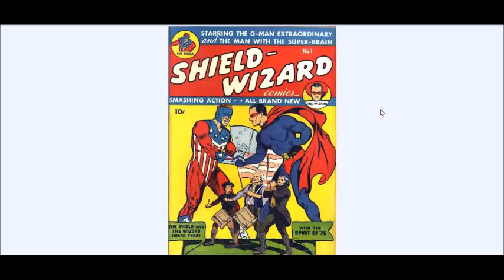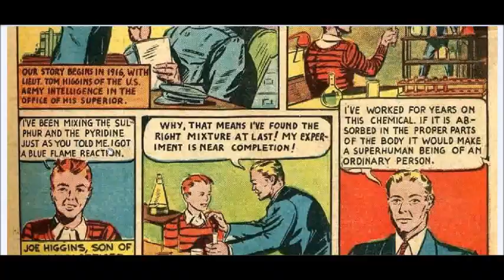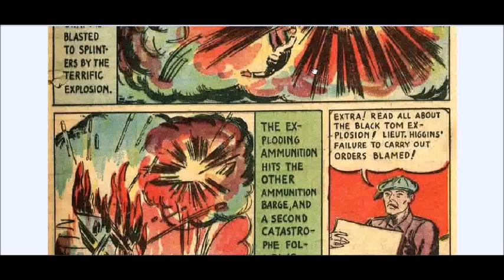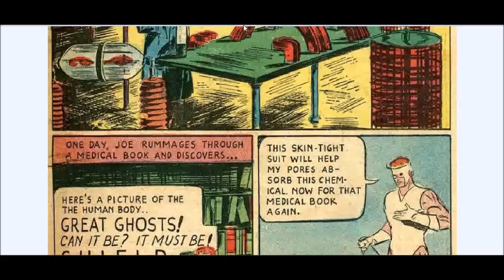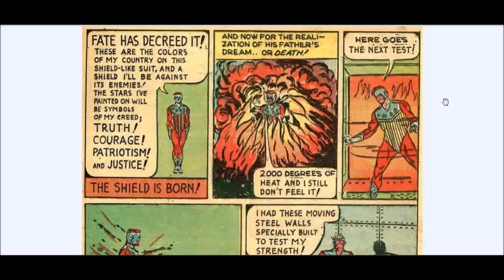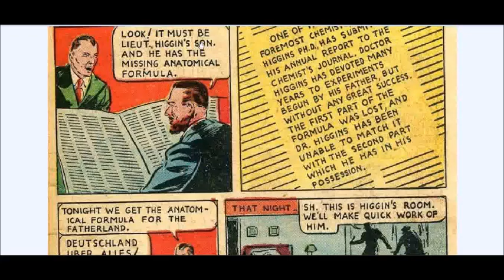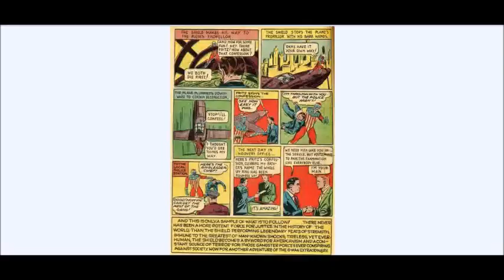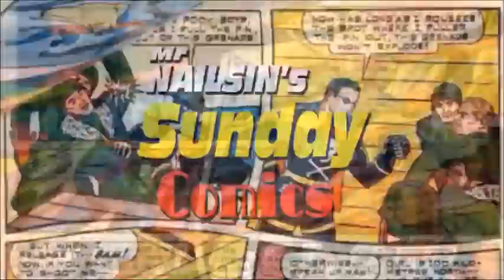Mr Nailsin's Sunday Comics: Sheild G Man Extraordinary Part 1